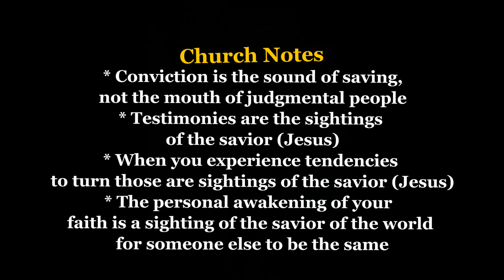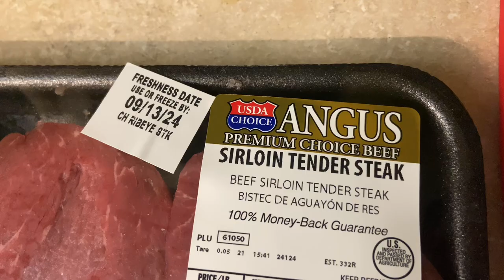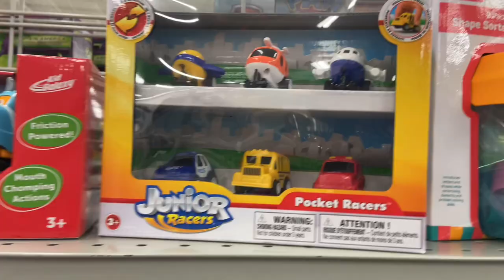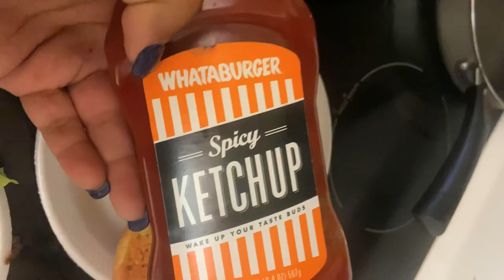VLOG | Church ⛪️ + LOTS of Cooking 👩🏾‍🍳 + Quality Mommy and Son Time 👩🏽👦🏽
Hey Babes 🤍

In this week's vlog, we went to church, did LOTS of cooking 👩🏾‍🍳  and had some mommy and son time ☺️

WATCH IN HIGHEST PICTURE QUALITY (1080p)🚨

Get to Know me for New Subbies 😊👇🏽

Houston Travel Vlog! 🎉